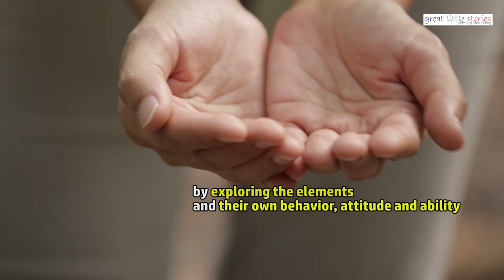What is forest school? An introductory guide to teaching your kids in the jungle.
A follow up to our video about bringing children to the forest, in this 6 minute video we make an introduction to the principles forest school, we let you know what can you reasonably expect to teach your children about in nature and what benefits they get from mingling in nature. How being in nature can teach a kids adaptability, problem solving, geology, ecology, biology and all sorts of valuable lessons.How nature nurture them to think and why we should really give this alternative method of schooling for the benefit us and our kids. It is in understanding nature that we understand ourselves and our planet. We hope you enjoy this video.

For usage on YouTube, Facebook, Instagram & Twitch
Thanks everyone for your coming to our channel, we appreciate your support.. If you like our video and would like to see more, Do support us by liking and subscribing to us and sharing to others. Do also check out our community  tab here on youtube or on fb and join the discussion.Do comment if you have any feedback and let us know how we can improve.

We also have an assortment of videos living with animals

There's at least one new video weekly, sometimes two.